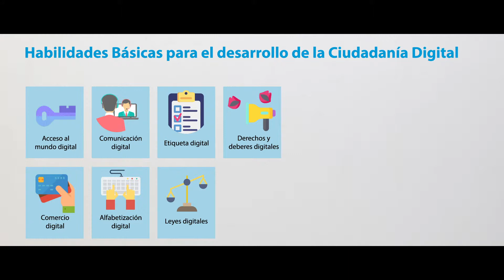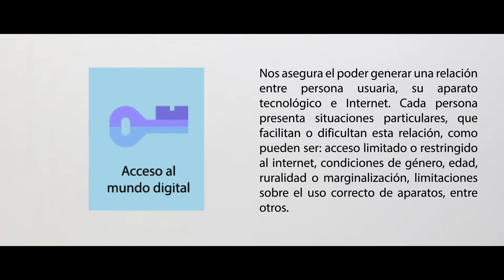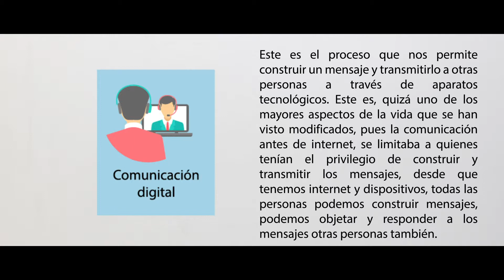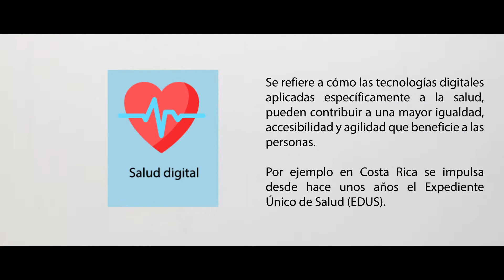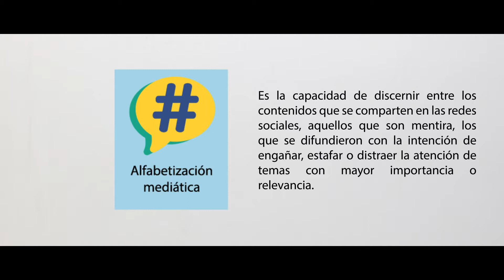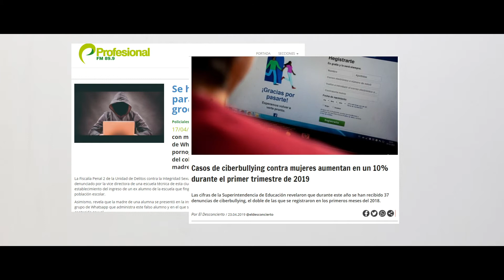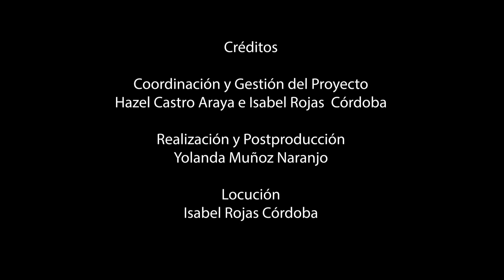Habilidades y riesgos para ejercer una ciudadanía digital